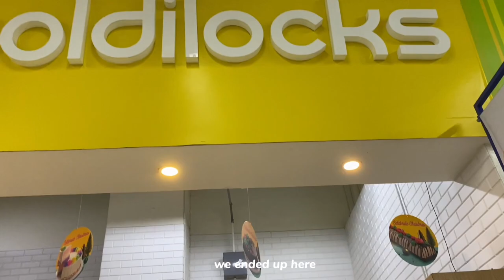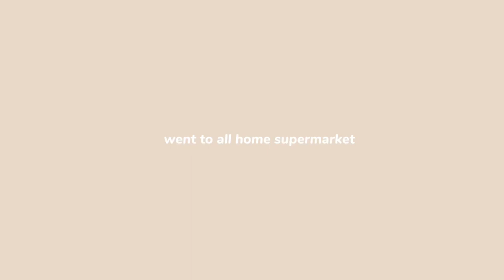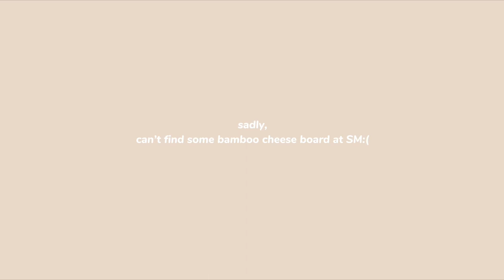how I spent my NYE! I made charcuterie board + lasagna recipe (without oven?!) 🎇🥨🍝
Year 2021 has not been easy for us, we have our own silent battles to go through and I want you to know how amazing you are to overcame it.

 BLESSED NEW YEAR TO EACH ONE OF US 🎇

Thankyou for the love and support even though I am just starting this journey ✨

To more years with you guys! 🥂